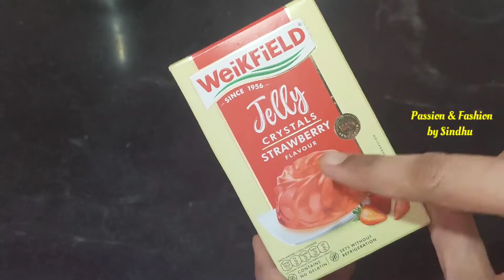Strawberry Jelly Crystals Recipe | Jelly Custard Pudding|Custard Jelly Desert |Summer Special Recipe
In this video I had shown how to prepare a very Unique & Tasty Desert Recipe using Weikfield Strawberry Jelly Crystals , Milk & Custard Powder as main ingredients.

TQ all for watching my video 🙏

StayHome StaySafe